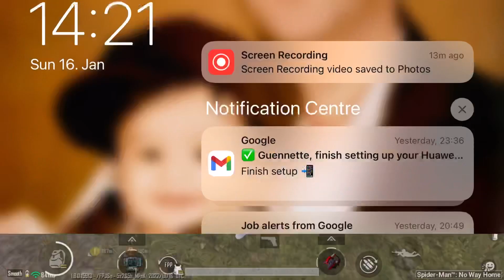So annoying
My screen recorder stops all of the sudden in the middle of my game and couldn’t finish my game 😡😡